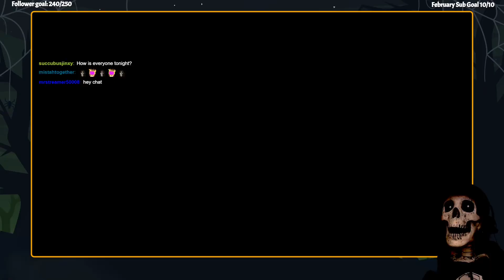White Day 2: The Flower That Tells Lies - Deception Ending | Part 3